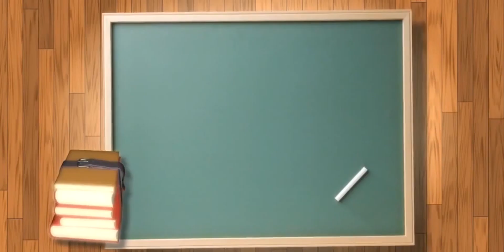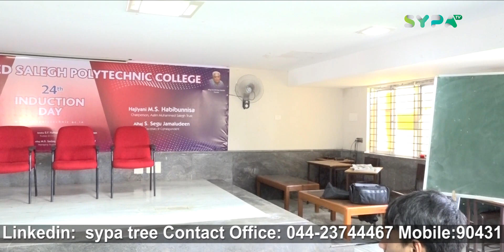கல்லூரியில் படிக்கும் போது மாணவர்கள் என்னென்ன திறமைகளை வளர்த்து கொள்ள வேண்டும்